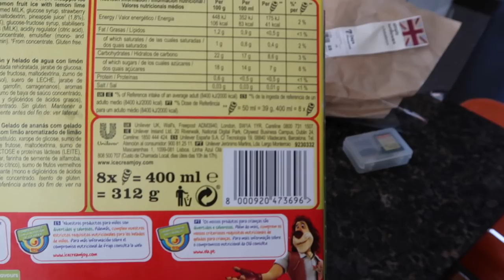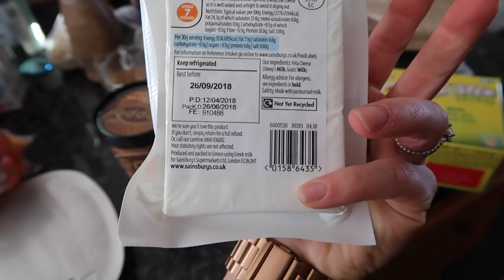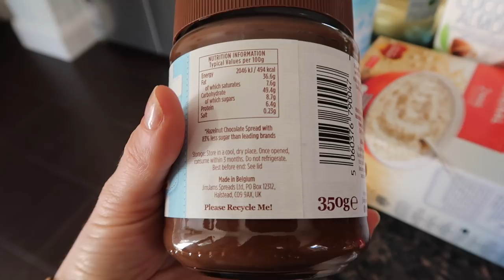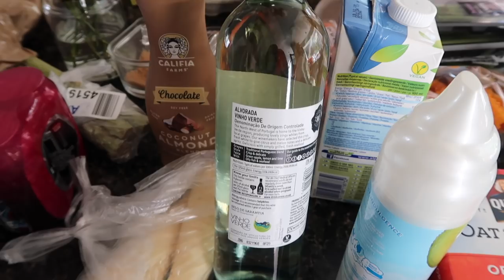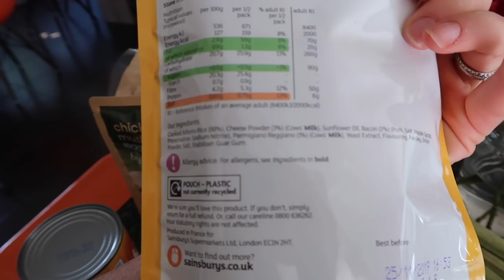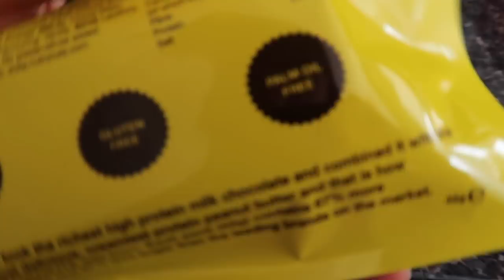13 Weeks Out Physique Update | Rest Day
- Workouts
- Training
- Diet
- Nutrition
- Gaining Muscle
- Shredding

BOOMBabY!!